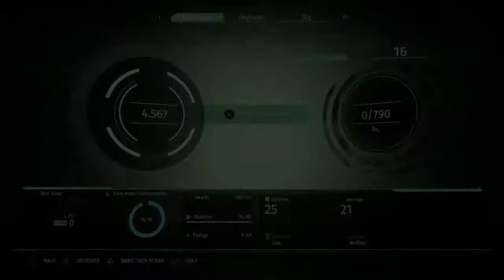Bro battle one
If you want content that will question your sanity and have you ask the big qustions like why am I here? and what is going on? Then flaming flamingos studio is where you need to be